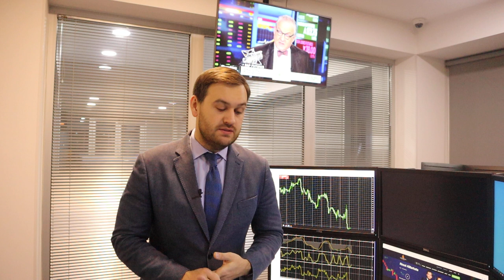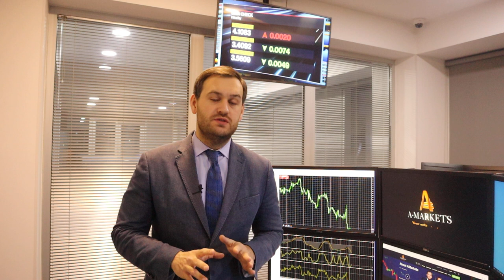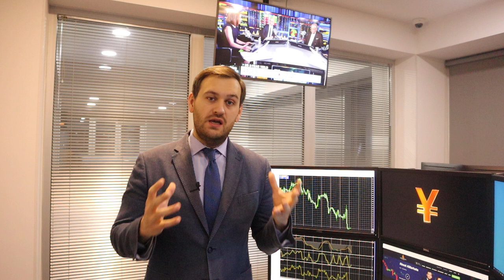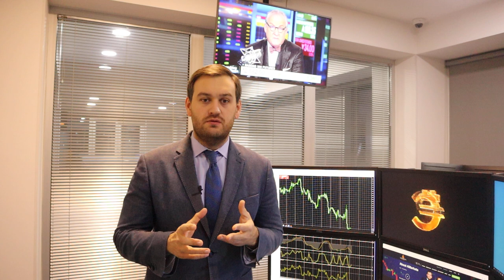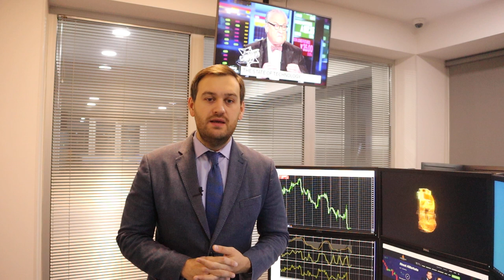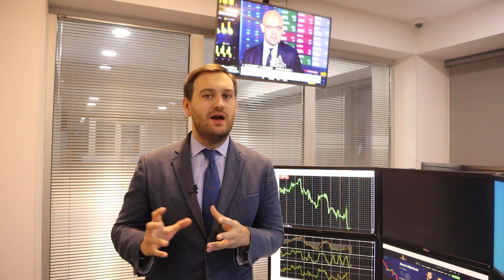На чем вырос доллар? | AMarkets